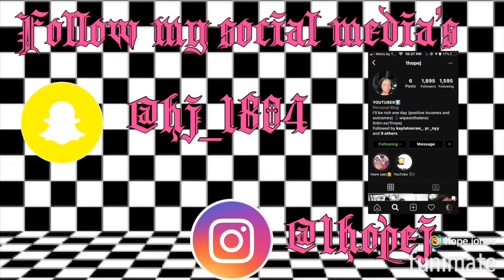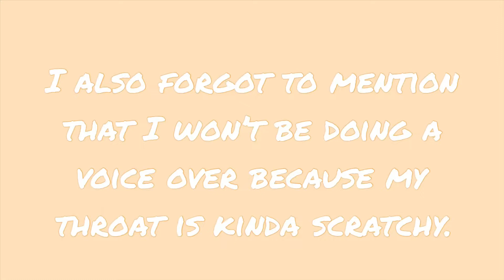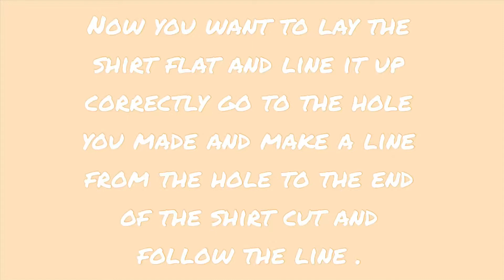First DIY : oversized shirt to oversized crop .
Recently I have been watching a lot of thrift flips and DIY videos and I thought why not try it ! I actually did pretty good for my first time ! I’m super surprised I hope you guys enjoyed 💝 !
Shop🧚🏾‍♀️
*i don’t own copyrights to any music *
Make sure to watch my last videos !🥳⬇️